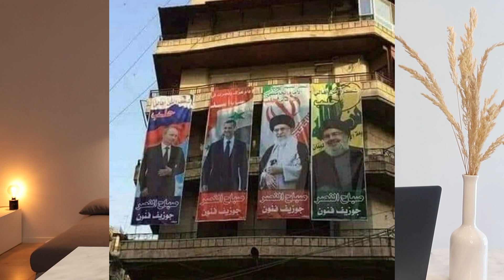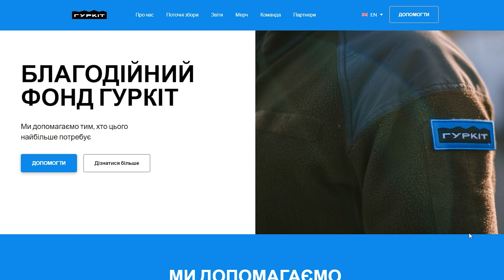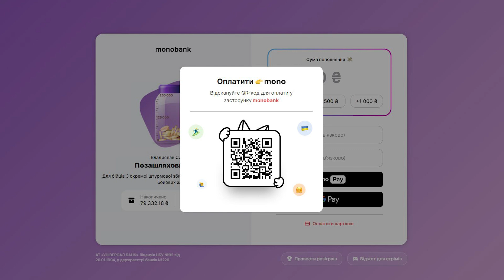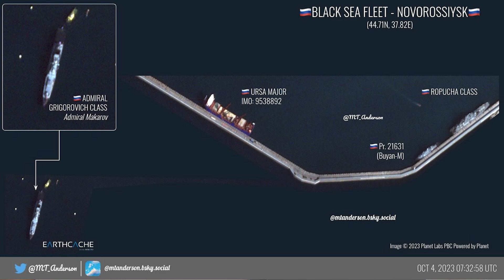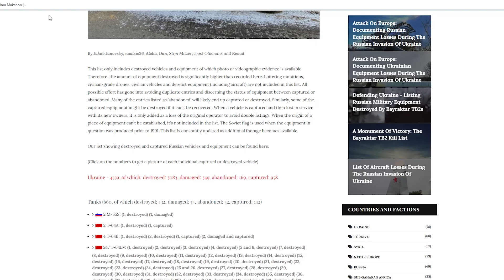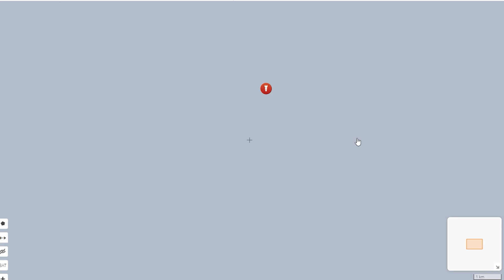Война в Израиле / Россия увеличила количество ударов дронами / ДЭ #158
Война в Израиле. Украинские войска в Судане. Россия увеличила количество ударов дронами Шахед. Россия уводит флот из Севастополя в Новороссийск. Ситуация в Черном море. Кольцо на Контрактовой. Потери техники России. Потери техники Украины. Второй сбитый Су-35. Ситуация на фронтах.

Напоминаю, что информация для видео собирается из открытых источников и сводится в сжатый формат, дабы вам не приходилось тратить много времени, чтобы узнать важные новости с фронта.

00:00 Начало
00:23 Война в Израиле
10:00 Помощь ЗСУ Гуркіт
11:35 Украинские войска в Судане
13:06 Россия увеличила количество ударов дронами Шахед
15:08 Россия уводит флот из Севастополя в Новороссийск
18:37 Ситуация в Черном море
19:50 Кольцо на Контрактовой
23:20 Потери техники России
24:09 Потери техники Украины
25:01 Второй сбитый Су-35
26:15 Ситуация на фронтах